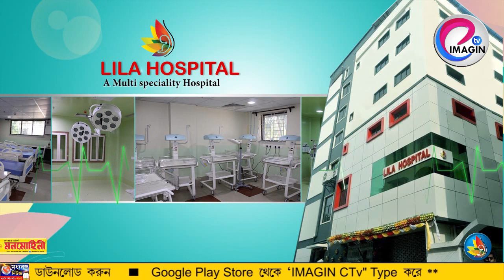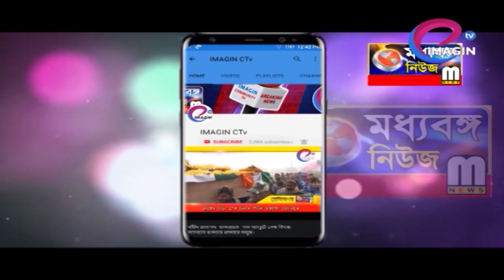তৃণমূলের গোষ্ঠী কোন্দলের জেরে প্রকাশ্যে বোমাবাজি বড়ঞা থানার সুন্দরপুরে